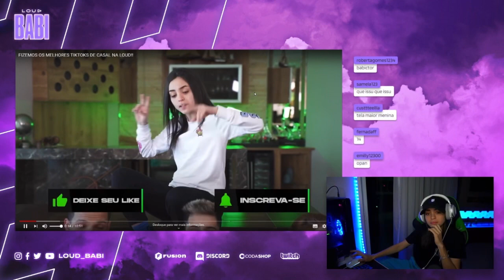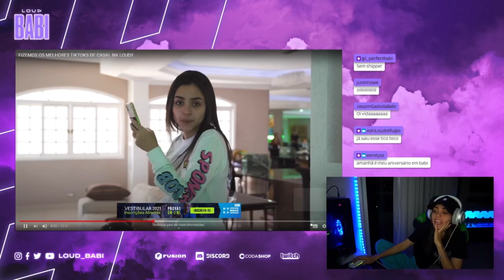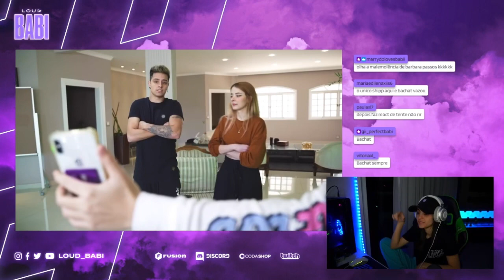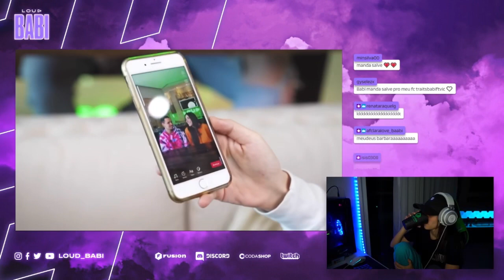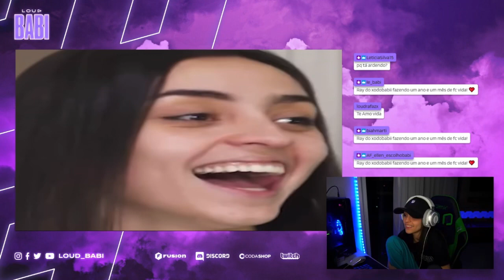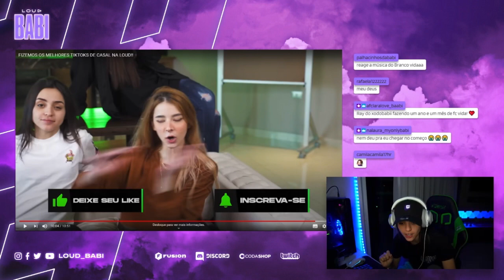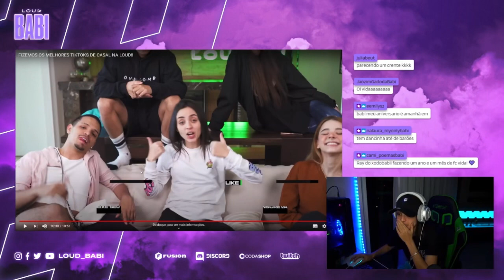LOUD BABI REAGINDO FIZEMOS OS MELHORES TIKTOKS DE CASAL NA LOUD!!